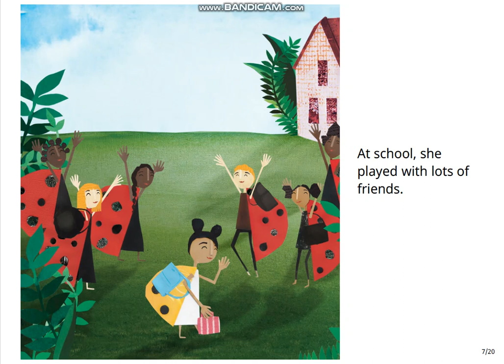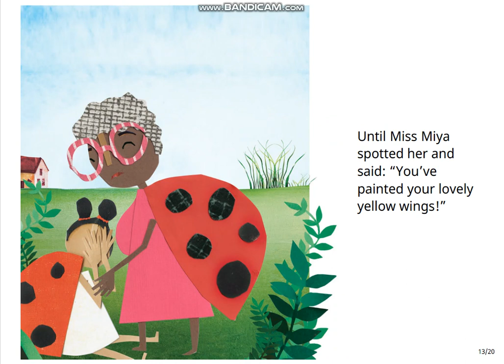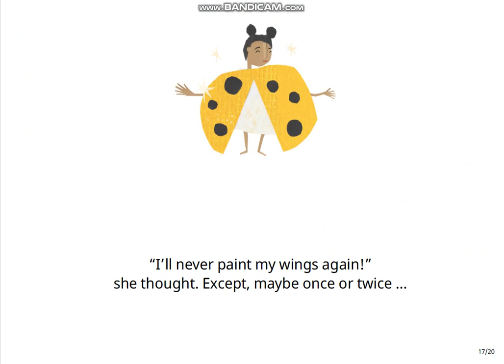TBS Reads - Lara The Yellow Ladybird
The Bookworm Society (उर्फ़ TBS) brings to you 'Lara The Yellow Ladybird', as narrated by Samrudhi Patil.

A yellow bug in a world of red, Lara the Ladybird just wants to fit in.

This story was written by Catherine Holtzhausen, Martha Evans, Nadene Kriel, illustrated by Catherine Holtzhausen, and published by Book Dash (© Book Dash, 2016) under a CC BY 4.0 license on StoryWeaver.

If you work with children / students, please feel free to use the guiding questions below:

1. Why was Lara a special bug?
2. What did Miss Miya say about Lara's wings?  Do you agree with her?  Why / why not?
3. What did you learn from this story?

This story was first released on StoryWeaver - which is an excellent resource for stories for children (and for all those who love to read, regardless of their age).  You can read, create and translate stories for free

Happy story time!